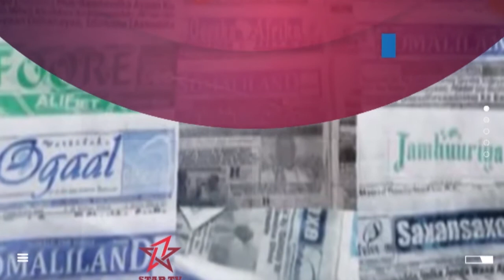DAAWO BARNAAMIJKA XULASHADA WARGEYSAYDA BY ZAMZAM